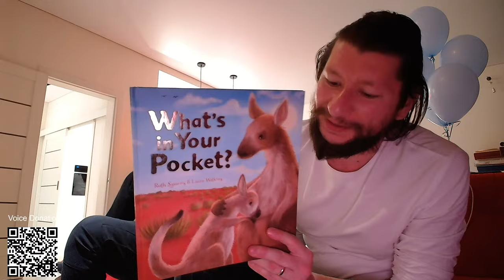🎉 Сommunication after GENDER REVEAL PARTY 🎉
Hello Dear Adorables, here we will talk a little after we found out the gender of our second child. Thank you everyone for being with us, it was incredible!✨🎉🎆